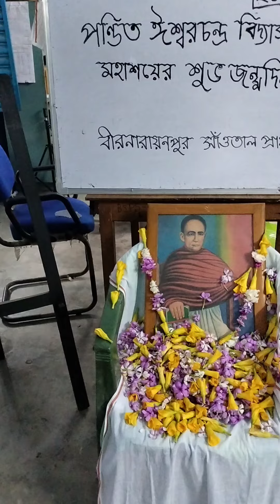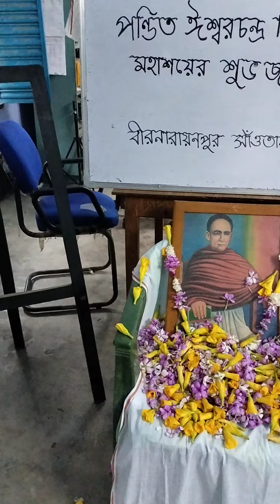iswar Chandra Vidyasagar